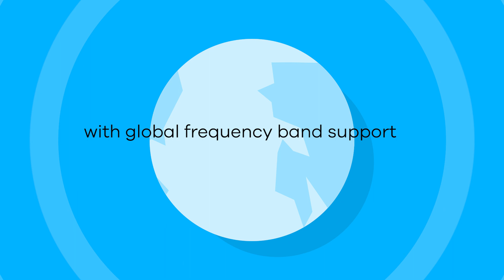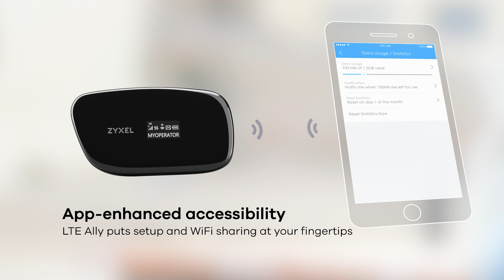Zyxel 4G LTE Solutions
Zyxel unveils industry’s first high-end LTE Cat. 18 routers that deliver gigabit LTE speeds designed to empower service providers' fixed-wireless access offerings.